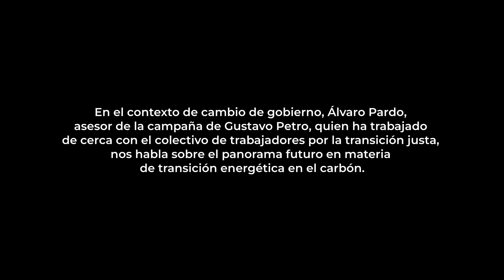Diálogo con Álvaro Pardo, asesor del Presidente Gustavo Petro, en Transición Energética Justa